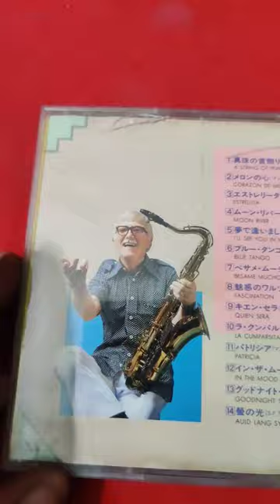William Vaughn 🎷 Popularly Known As Billy Vaughn 🎻 || 70's 80's 90's 🎸Audio Cds For Sale 🤔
1952 Melodies in Gold —
Billy Vaughn Plays the Million Sellers —
La Paloma —
1959 Golden Saxophones —
Billy Vaughn Plays 20
Blue Hawaii 7
Big 100 —
Billy Vaughn Plays Stephen Foster —
1960 Linger Awhile —
Billy Vaughn Plays The

William Vaughn, popularly known as Billy Vaughn (born Richard Smith Vaughn, April 12, 1919 – September 26, 1991) was an American musician, singer, multi-instrumentalist, orchestra leader, and A&R man for Dot Records.[1]